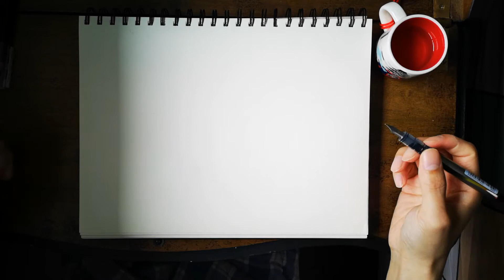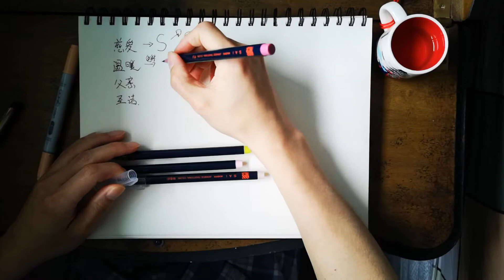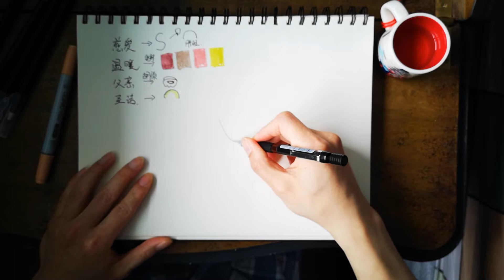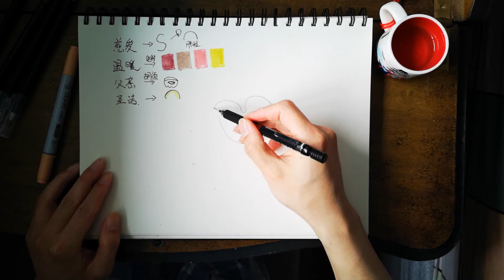新手设计卡通耶稣形象|脑洞大开画成儿童画|水彩画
第一次设计耶稣卡通形象，画的有点变形，希望大家谅解。